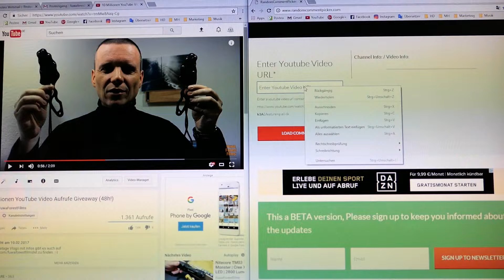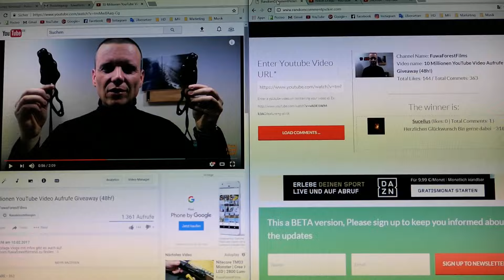Verlosung des 10 Millionen YouTube Video Aufrufe Giveaway